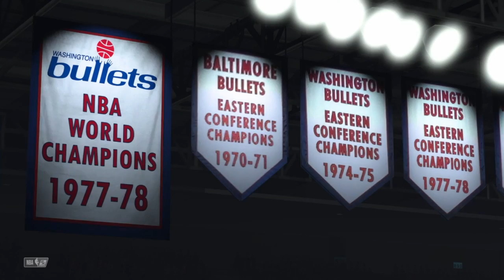NBA Bulls VS Wizards